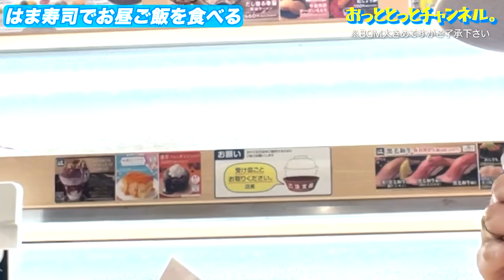後藤祐樹夫婦のとある日のお昼ご飯【はま寿司】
ピットブル5匹多頭飼い夫婦の日常動画を毎週　水・金・日・１９時に配信しています。
毎週日曜日はプレミア公開していますので是非チャットに参加しに来てください♪
いつも沢山の応援コメント本当にありがとうございます！

▼サブチャンネルも是非登録宜しくお願いします▼

▷ 編集者　SHOHEI SAKAMAKI さかまき